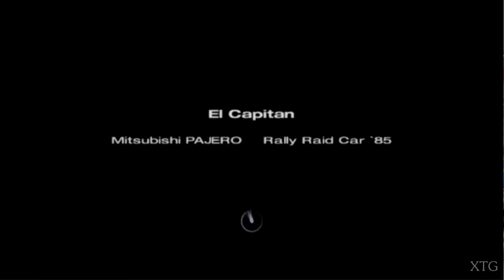[#64] Gran Turismo 4 - Mitsubishi PAJERO Rally Raid Car HD PS2 Gameplay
[#64] Gran Turismo 4 Mitsubishi PAJERO Rally Raid Car '85 PS2 Gameplay